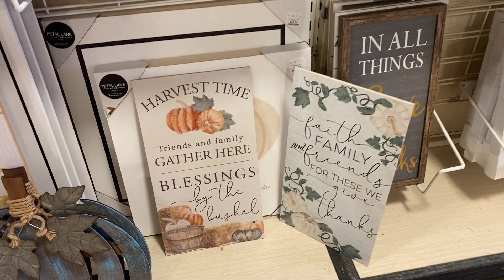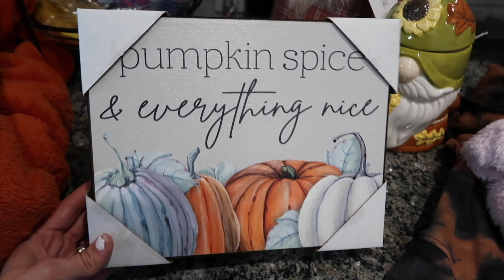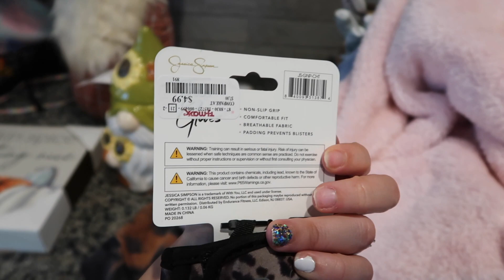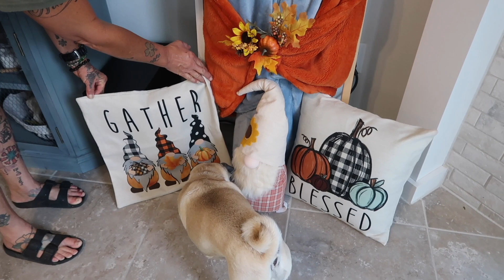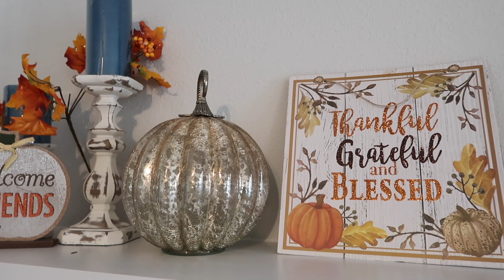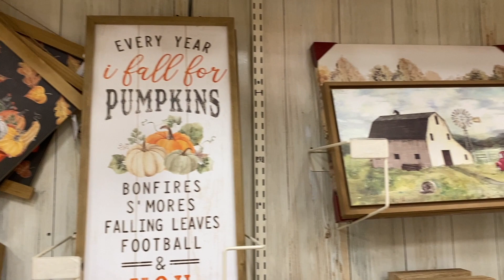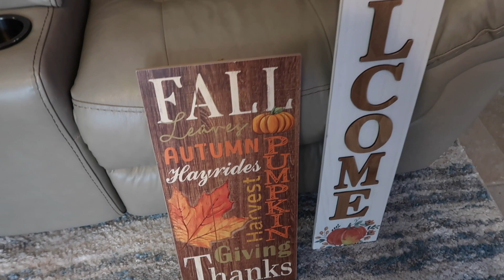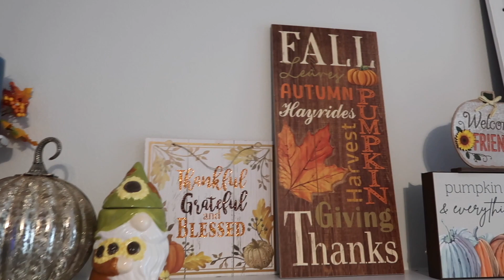Fall Decorate With Me 2021 | Home Goods Shop With Me | Fireplace Mantle Decorating Ideas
Fall Decorate With Me 2021 | Shop & Decorate For Fall | Fireplace Mantle Decorating Ideas | At Home

Hey Friends-
I am so excited to be sharing this fall shop and decorate with me. I had so much fun shopping for fall decor and taking y'all with me. I love how the fireplace turned out and so excited for y'all to see it!!

✨Fall Pillow Case Covers:✨

There is no additional charge to you! Thank you so much for supporting my channel Ashleys Busy Life so I can continue to provide you with free content each and every week.